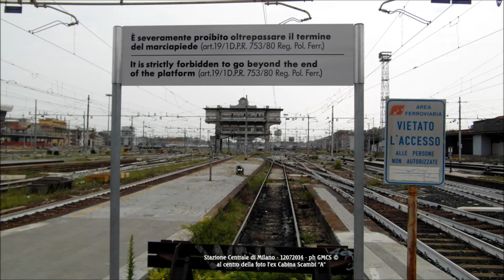Half an Hour in Milan, Central Station - Mezzora in Stazione Centrale a Milano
12 luglio 2014: una manciata di minuti trascorsa sui binari della stazione centrale di Milano con incontri ravvicinati di loco in manovra, con alcuni Frecciarossa, altri Frecciabianca, EC, ETR 470 ed altro ancora. Buona visione.

July 12, 2014: a handful of minutes spent on the tracks of the central station in Milan with close encounters of locomotives in operation, with some Frecciarossa, others Frecciabianca, EC, ETR 470 and more. Good vision.